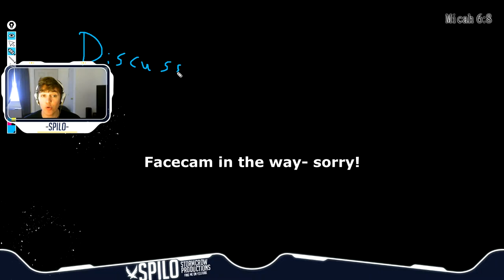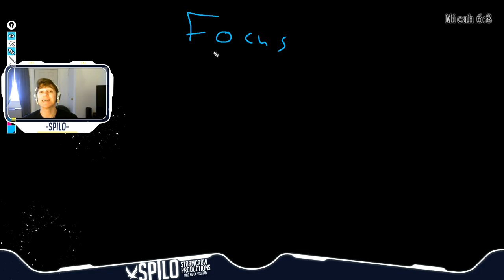Leading Efficient and Effective VOD Reviews: The Power of FOCUS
A special feature from Coach Spilo: a session designed to teach the coaches of Overwatch how to lead more productive reviews (for your team or your individual students).

To join our team, jump in our Discord and follow Spilo on Twitch